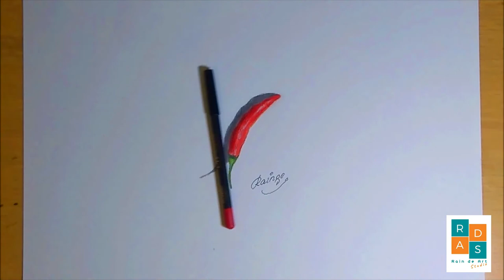3D Drawing of Red Chilli | Episode 23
3D Drawing/Pencil Trick Art. This is Cool Trick Art 3D Drawing of red chilli.

Bristol paper
Water colour pencil
HB Pencil

TickTOK :RaindeArtStudio

Hope You Guys Will Have a Look Inside the Channel and Judge the Content!!!